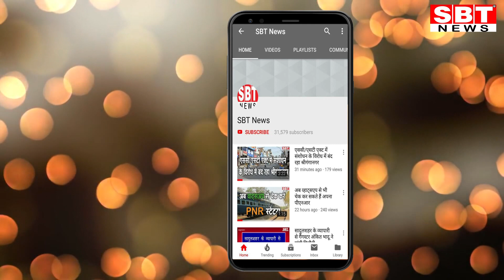अब थोड़ा इंतजार और, फिर चलेगी श्रीगंगानगर-जयपुर के बीच सीधी ट्रेन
Hello Friends

- सीकर-जयपुर के बीच सीधी ट्रेन के लिए जयपुर यार्ड रिमॉडलिंग और इंटरलॉकिंग के काम की टाइम लाइन तय
- सितंबर तक पूरा होगा यह काम, फिर चलेगी जयपुर के लिए सीधी गाड़ी
श्रीगंगानगर-जयपुर के बीच सीधी टे्रन चलने का इंतजार कर रहे लोगों को कुछ समय बाद यह सुविधा मिल सकती है। श्रीगंगानगर से सीकर तक तो ट्रेन जा रही रही है। अब रेलवे प्रशासन ने सीकर और जयपुर के बीच टे्रन चलाने की कवायद शुरू कर दी है। सितंबर तक कवायद पूरी होने पर जयपुर और सीकर के बीच टे्रन चलने लगेगी। तब श्रीगंगानगर भी पहले की तरह जयपुर से सीधे जुड़ जाएगा।